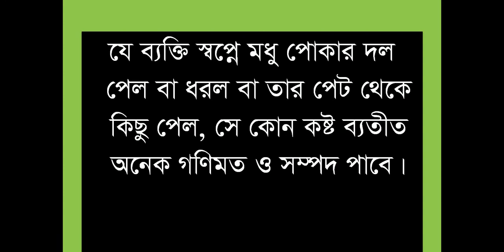মধুপোকা স্বপ্নে দেখলে কি হয় ?,What happens when you dream of honey bees?,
Video Link :-